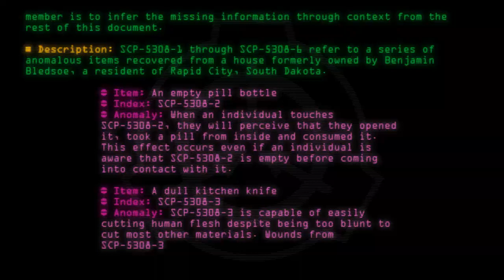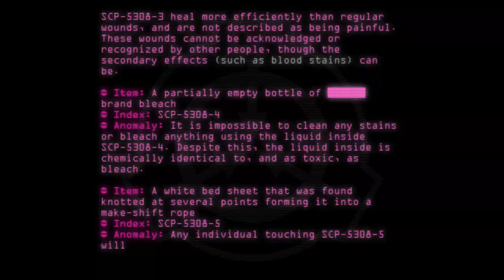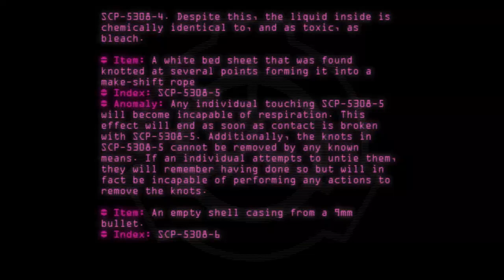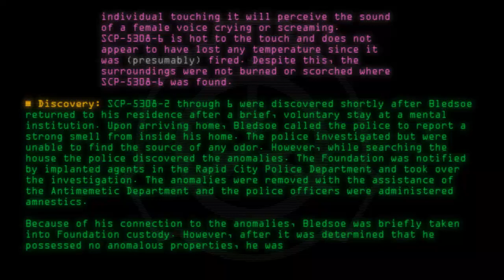SCP-5308 - A Collection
Code: SCP-5308
Title: A Collection
Rating: +20
Last Edit: 20 Mar 2020 02:47
Revision: 4